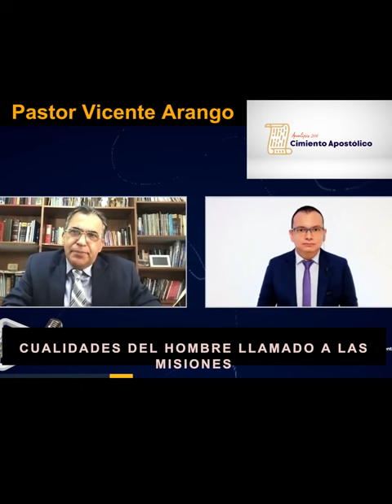Cualidades del hombre llamado a las misiones - Pastor Vicente Arango